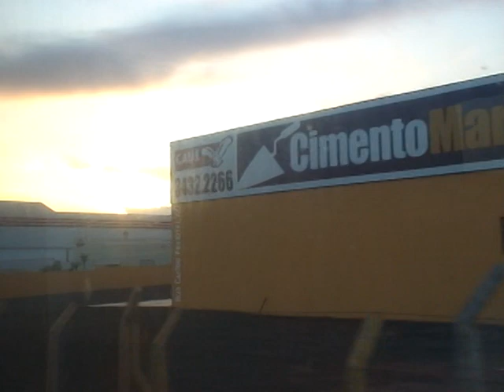Rodoviária de Marília-SP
Rodoviária de Marília-SP,dia 29 de dezembro de 2011,seis horas da manha.Viagem Carazinho-Brasília,pela Empresa Hélios.